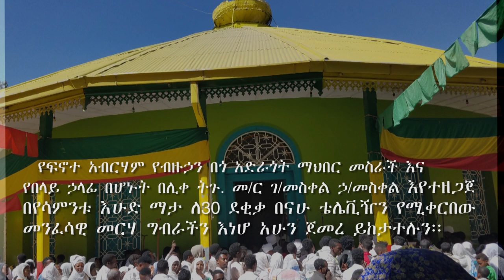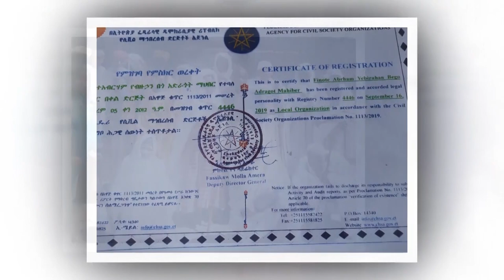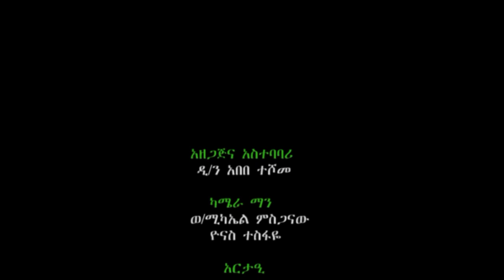ሰማዕታት የለበሷት ሃይማኖት መሰንቆ ናት /በምዕራፈ ቅዱሳን የሰገነት ቅድስት ኪዳነ ምሕረት እና አቡነ ዜና ማርቆስ አንድነት ገዳም የተሰጠ የስብከት አገልግሎት